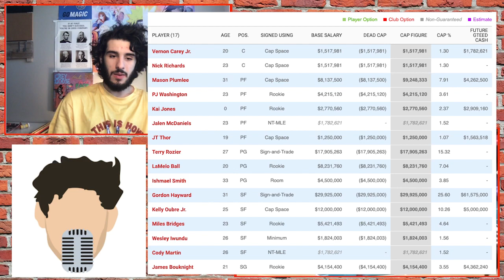The Hornets Have So Many Forwards On Their Roster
The Hornets needed to add depth on the wing behind Gordon Hayward; it was not expected said depth piece would signing be one of the best free agent wings on the market to a team-friendly deal at two years, $24.6M with a partial guarantee for year two, but here we are. Oubre Jr. — more commonly known as T$unami Papi — and his explosive athleticism, defensive event creation and supreme shooting confidence have found a landing spot in the Queen City. What exactly will he provide to the Hornets, though?